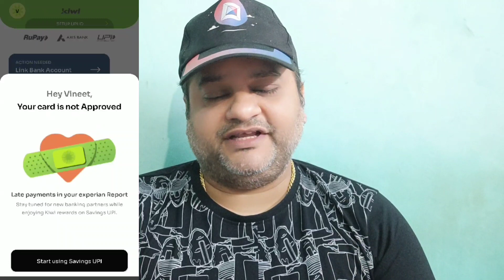Kiwi Upi Rupay Credit Card Apply Process | Instant Approval | Kiwi Axis Rupay Upi Credit Card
Kiwi Upi Rupay Credit Card Apply Process | Instant Approval | 250 Cashback | Kiwi Axis Rupay Upi Credit Card